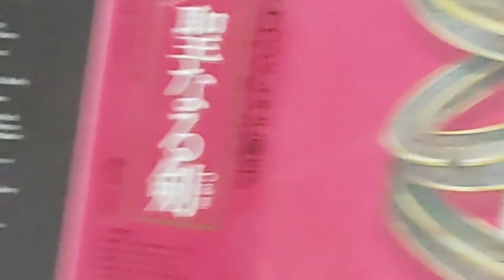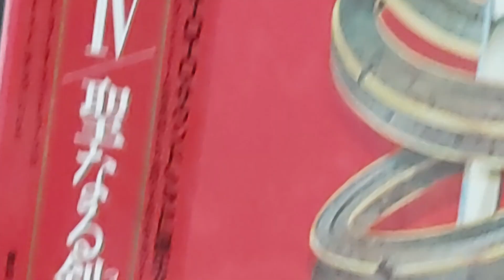TOTO - Africa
Taken from 1982 "Toto IV" album. 1983 Billboard #4 album & Grammy Award Album of de Year 1983.